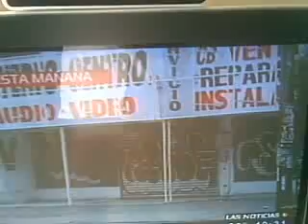manhesz! en la tele(H)